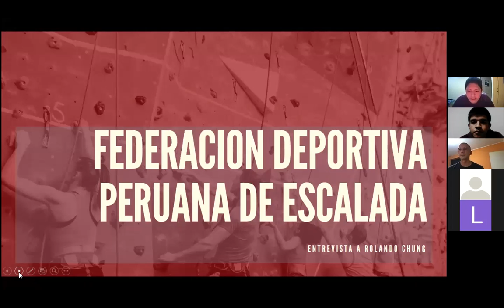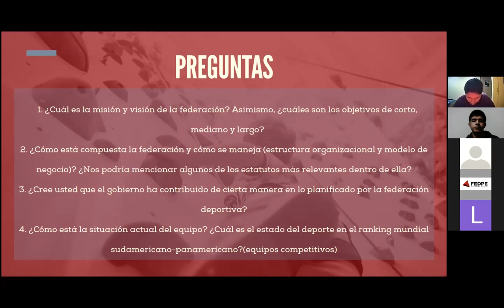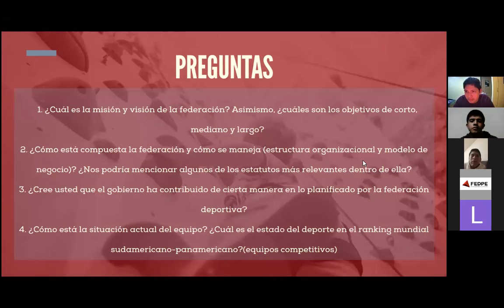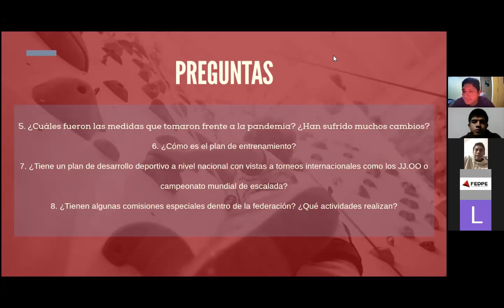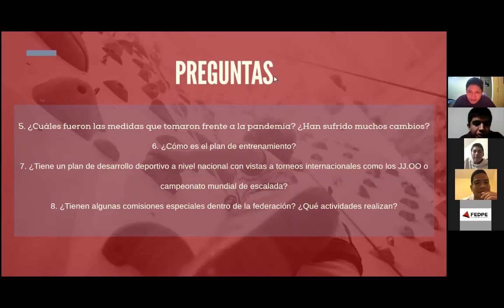ENTREVISTA ROLANDO CHUNG - DIRECTOR TÉCNICO DE LA FEDERACION DEPORTIVA PERUANA DE ESCALADA